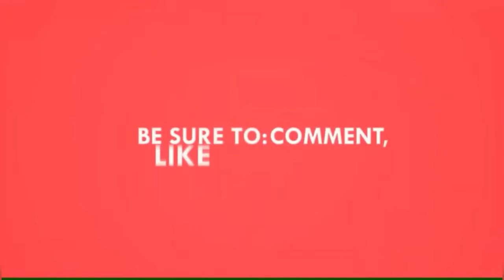Methi gatta sabji | स्वादिष्ट मसालेदार मेथी के गट्टे की सब्जी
* कोल्हापुरी भडंग | अतिशय टेस्टी व कुरकुरीत असा चटपटीत कोल्हापूरी भडंग चिवडा